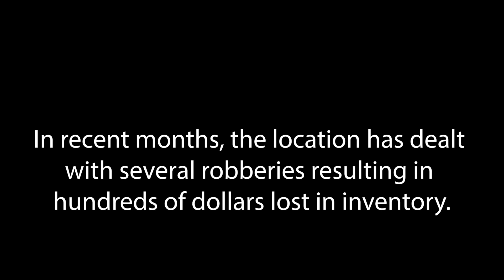Warehouse and Retail Security - Arrest Video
After months of losing hundreds and hundreds of dollars in inventory due to overnight theft, this logistics and retail company employed Titan Monitoring to install and monitor security cameras. Within FOUR DAYS of monitoring service and with the help of Titan officers, the suspect was caught on-site and in the act, arrested by local police.